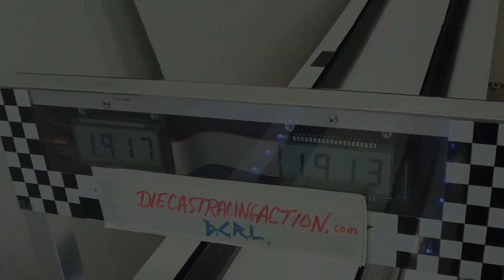Round 1 - Heat 2 of 19 - BFR, Voxxer Racing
Event:  DCR 2021 Quarter-Mile Challenge (Mail-In)
Round: 1  Heat: 2 of 19

Black Forest Racing - HW Subaru WRX STI (155g) - Black

Voxxer Racing - HW Mitsubishi Lancer Evo X (132g) - Silver